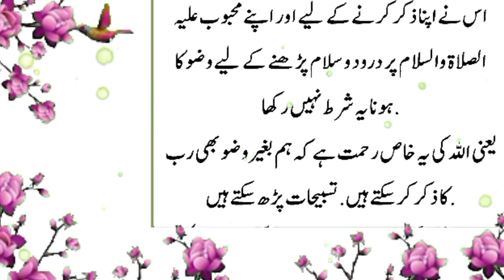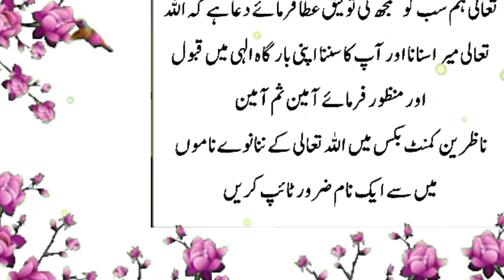Wazu ka Bina Tasbih Parnhe walo Pehle Ya Farmaan Zarur Suno | ALHassan | Episode 5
Wazu ke Bina Tasbih Parnhe walo Pehle Ye Farmaan Zarur Suno

more Islamic video
surah rahman ki telawat links :